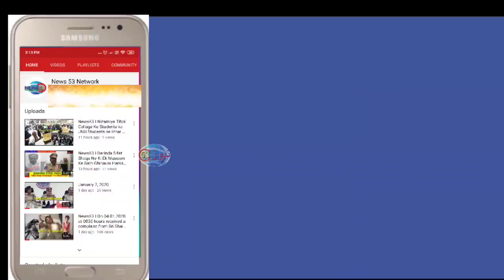News53🖊️ Double face snake indra nager Hasan nager bridge kai pas nazar aye Mahmood nager Hasan n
Double face snake   indra nager Hasan nager bridge kai pas nazar aye Mahmood nager Hasan nager kai naujawan isko  catch kiya  yeah snake kuch galat kaam karnay  walai iska galat istaimal kartau isliyah Rajendranagar police sot sho venkat Reddy ko is ki italah dey fouri cansend police Mohammed sayeed ko bhaija aur forest snake society ko hand OVER karay is mokha par abdul Kareem Mohammed jahangir area sabha member md shareef  Mohammed sohail majud thai